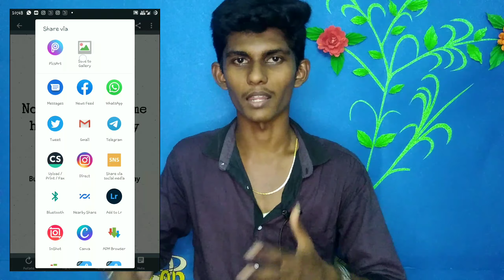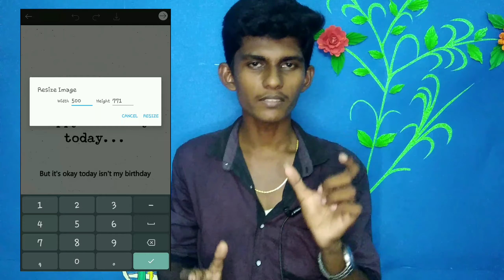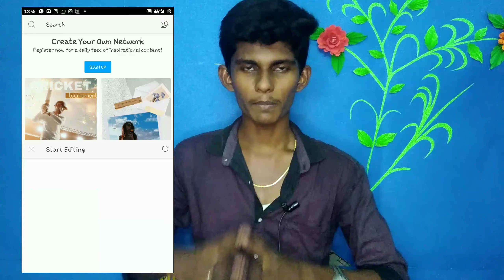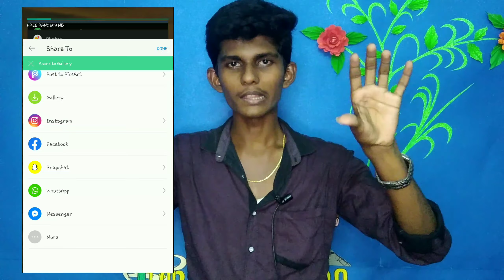Government Job க்கு Apply பண்ண போறீங்கலா..? | இத பாருங்க | Tamil | Flop Creation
நம்ம சேனலை ஊக்குவிக்கும் உங்கள் அனைவருக்கும் மனமார்ந்த நன்றிகள்...🤗

Thank you to all of you who promote our channel ... ...💝

0:00 - Intro

0:57 - Start

1:35 - How to Scan Documents

2:05 - Reduce Documents size

3:42 - Change Documents resolution

4:30 - Outro

இது உங்கள் அபிமான "MiniFlop" 👻

உங்களுக்கு வரும் சின்ன சின்ன சந்தேகங்கள் மற்றும் Android இல் வரும் சிறு குறு பிரச்சினைகளுக்கு
ஒரு குறும்படம் போல சிறிய Solutions.

உங்கள் ஆதரவு கண்டிப்பாக தேவை.

மேலும் உங்களுக்கு மொபைலில் வரும் பிரச்சினைகளை கூறுங்கள் விளக்கமாக தீர்வு வழங்கிடுவோம்.